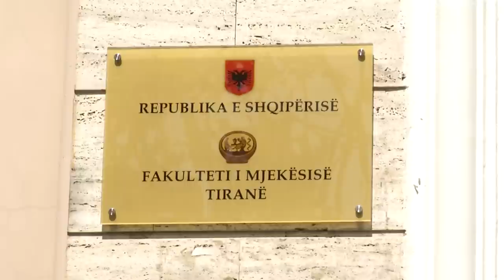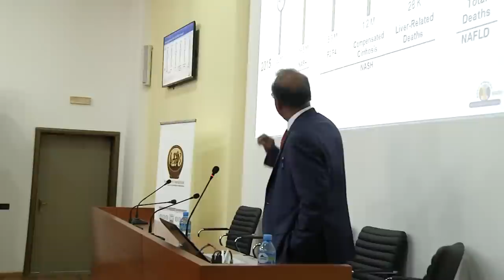"Një vizitë tek....Fakulteti i Mjekësisë" nga Dajana Shabani